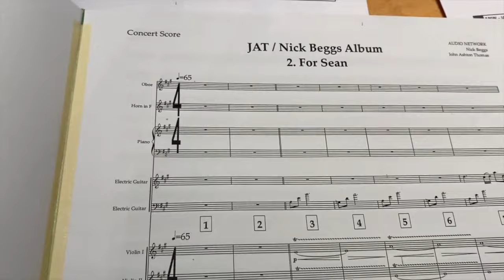Classix Chat with Nick Beggs - full conversation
THE ALBUM - BATTLE CRY
CD or VINYL from CHERRY RED RECORDS

FACEBOOK FAN PAGES:
Classix Nouveaux